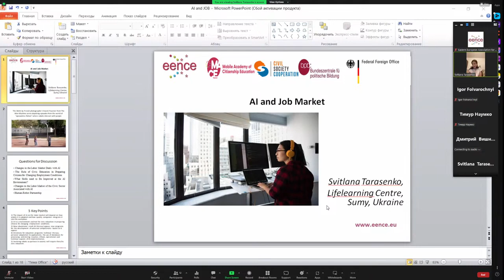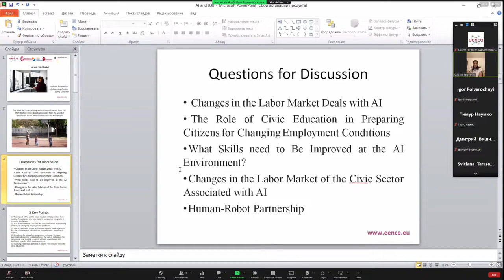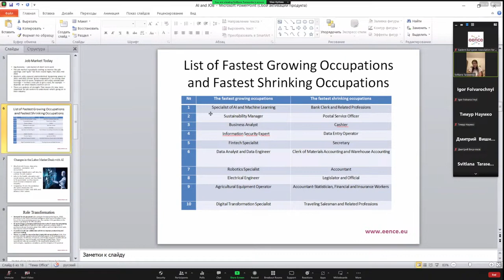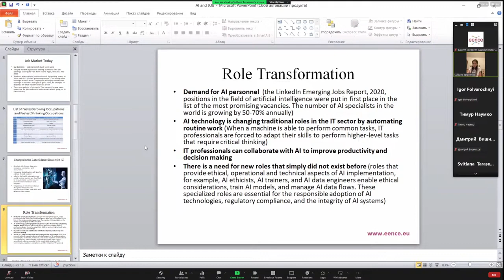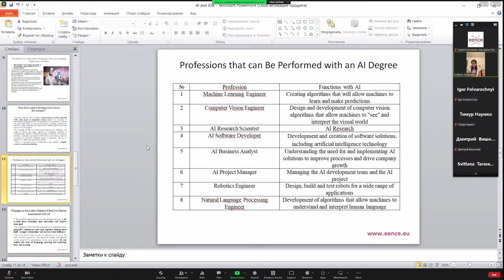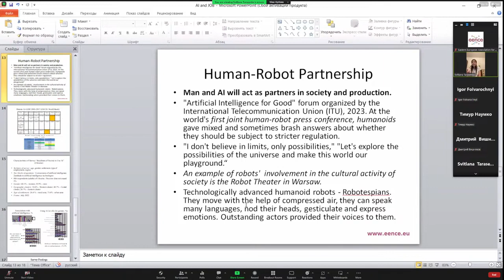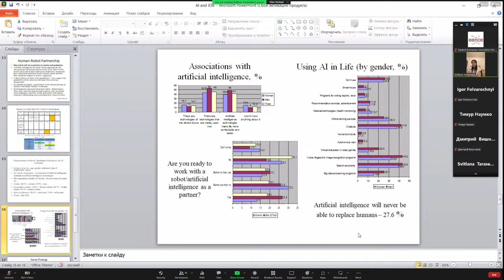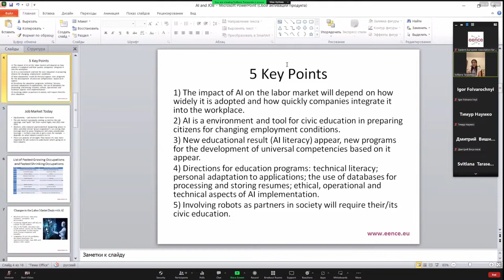The Impact of AI on the Job Market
How AI influences job availability and the need for skill adaptation, addressing civic education's role in preparing citizens for the changing employment landscape.
Speaker:  Svitlana Tarasenko, Center for lifelong learning, Ukraine